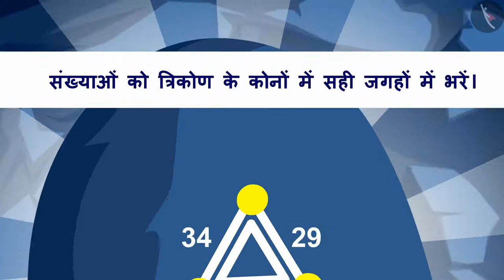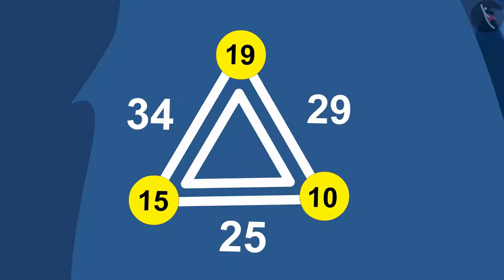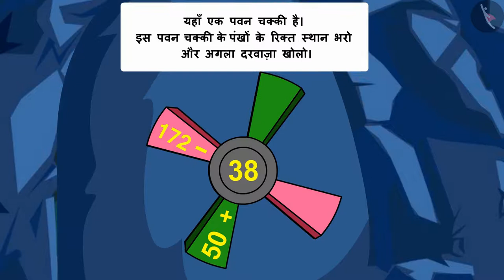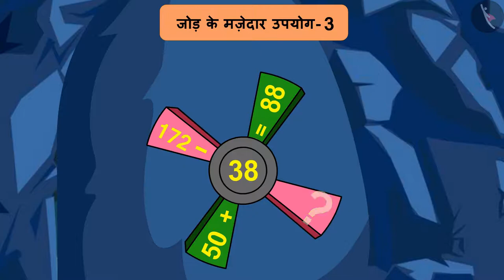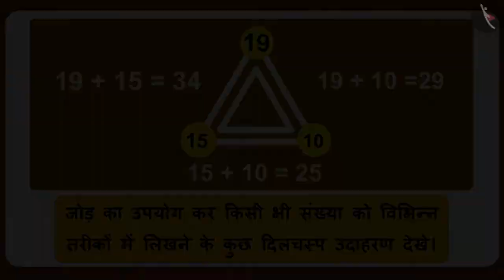जोड़ के दिलचस्प तरीके | Part 3/3 | Interesting ways of addition | Hindi | Class 3